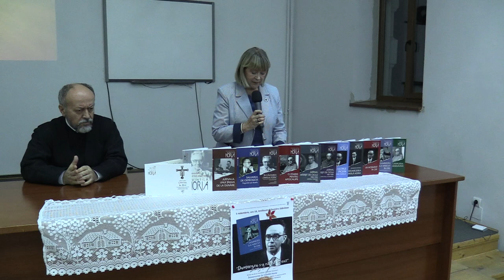(03) Marilena Rotaru - Seară duhovnicească - "Întoarcerea lui Vintilă Horia" (2019.11.05, FTOUB)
La Facultatea de Teologie Ortodoxă "Justinian Patriarhul" din Bucureşti (Universitatea București), în Amfiteatrul Dumitru Stăniloae, a avut loc marţi, 5 noiembrie 2019, de la ora 18:00, seară duhovnicească pe tema "Întoarcerea lui Vintilă Horia".

Invitată a fost doamna Marilena Rotaru, scriitoare și realizatoare TV.

Moderatorul și gazda întâlnirii a fost Pr.conf.dr. Gheorghe Holbea.